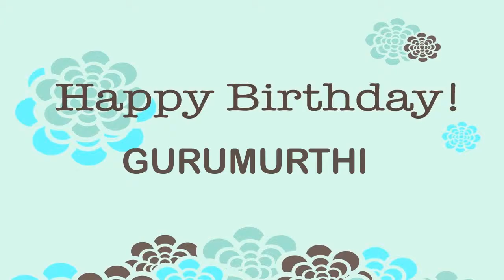Gurumurthi Wishes & Mensajes - Happy Birthday